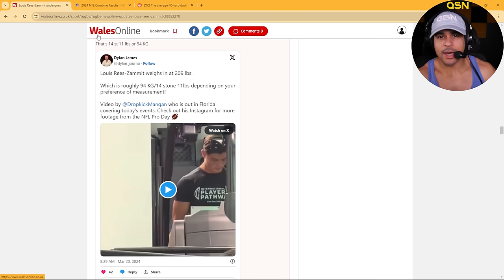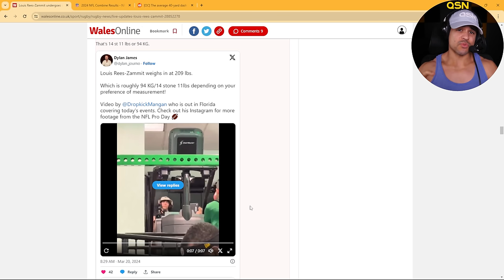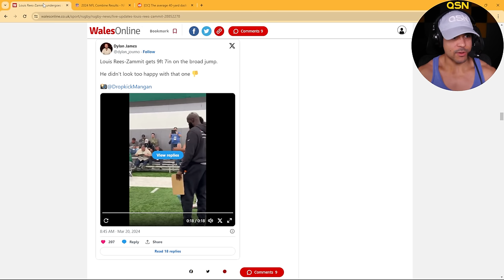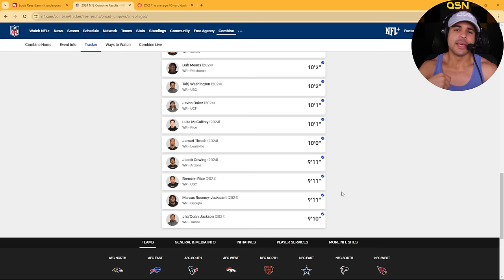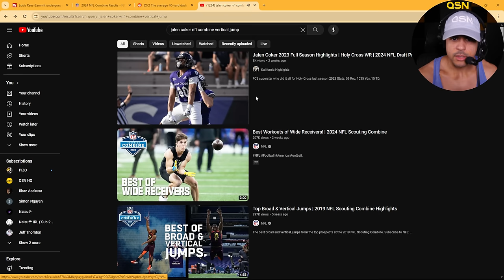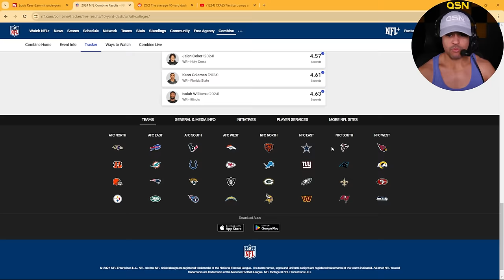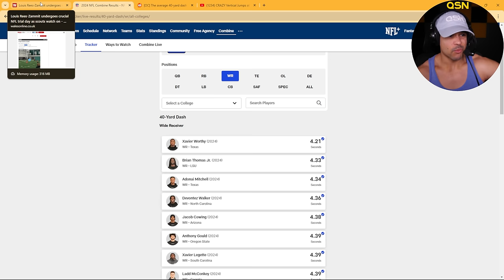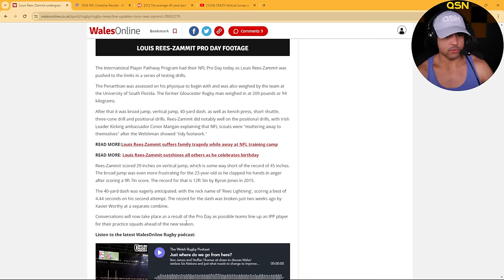American Reacts to Louis Rees Zammit’s NFL Combine | Kansas City Chiefs New Star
American Reacts to Louis Rees-Zammit's NFL Pro Day

We believe in athletes, and we're committed to providing the support and resources needed to take your performance to the next level.

We have three (3) supplement products to help you improve your health
🚀 Launch: Start your day with clarity and focus. Our morning gummy, Launch, is designed to help you kick off your day on the right foot.

🎯 Zone: Elevate your gaming performance with Zone, our pre-gaming gummy. It's an adaptogen that enhances cognitive functions, ensuring improved clarity and focus over time.

😴 Restore: Recharge your body and mind with Restore, our sleep gummy. Experience better sleep and provide your body with the rest it needs for optimal cognitive and physical recovery.